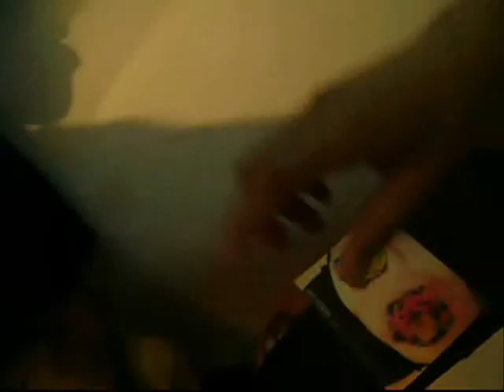yeison roots tu vida mi vida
hiphop jazz